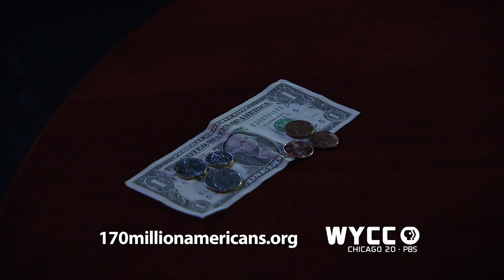Arthur Pledge Promo WEB